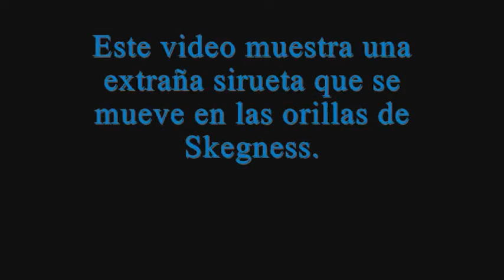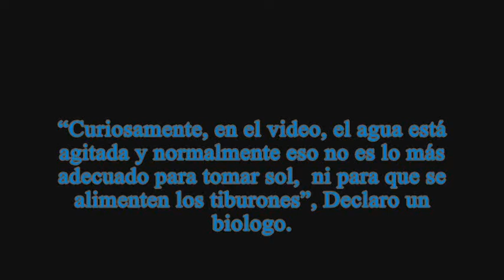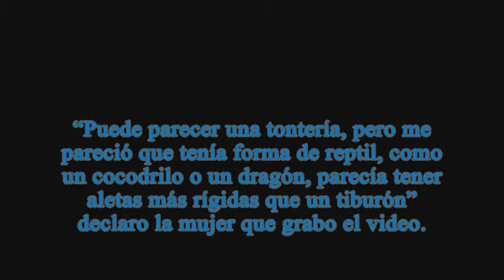El "Monstruo" de Skegness. (Video)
Varias personas fueron testigos de la aparicion de una extraña sirueta que nadaba en las aguas de Skegness. Algunos testigos afirman que tenia un cuerpo alargado como el de un cocodrilo y unas aletas grandes. Solo hay dos videos que comprueban estos testimonios, en uno se ve una alargada mancha negra que nada a gran velocidad, mientras que en el otro video se ve aletas que se asoman a la superficie.
Los cientificos que analizaron el video, negaron todo tipo de manipulacion y creen que se trata de Un Tiburon Peregrino.